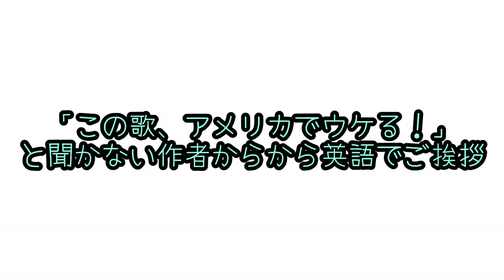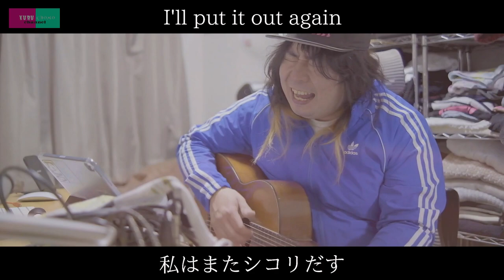【閲覧注意】チンカスロンリーナイトって歌作ったよ【18禁】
よく再生ボタンを押してくれたね！

やるじゃん！

少し前にやったゲーム「ありそうなBAND名に　即興で由来を答えろ」にて
敗者は動画内で言った存在しない曲名を１曲本当に作ると言う罰ゲーム。

今回リスナーさんのコメントで
チョモLaラテが勝利！！

敗者の踝が
「チンカスロンリーナイト」
と言う曲名で歌を作りました。

曲が完成した踝が
なぜか
「この曲アメリカでヒットしそう」
と言い出し、
冒頭はアメリカのファンに向けて英語にてご挨拶もございます。

翻訳というか
言いたいであろう事も字幕でお付けしました！

(後編)